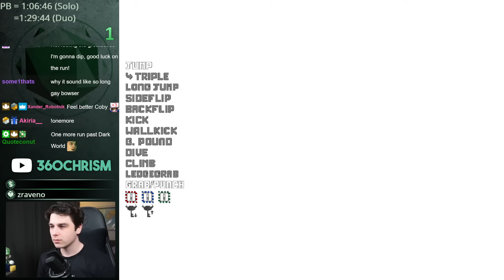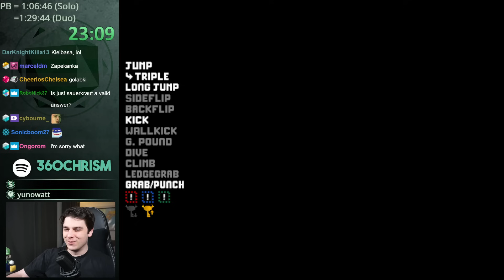First Ever Sub 1 Hour Speedrun! - Super Mario 64 Ability Randomizer